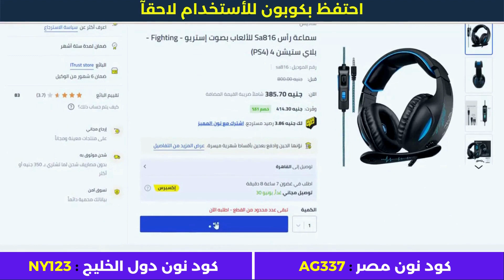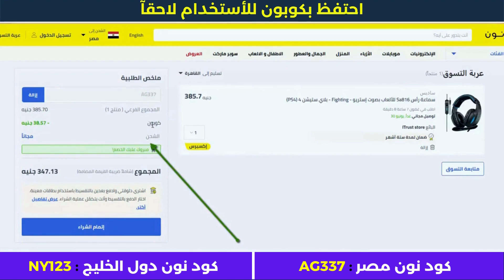كيفية الشراء من نون | تخفيض نون | كوبون خصم نون 50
• كود نون دول الخليج : NY123